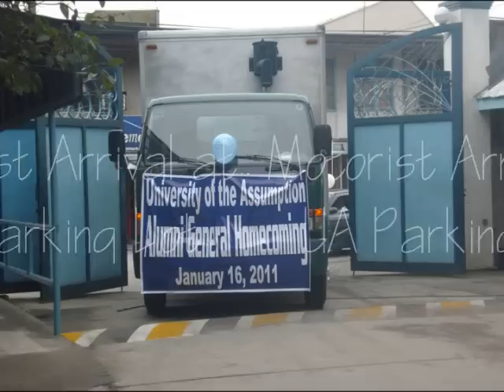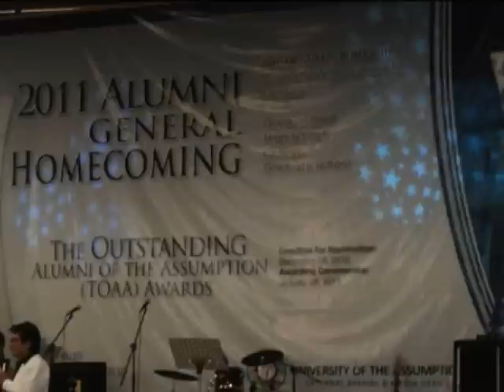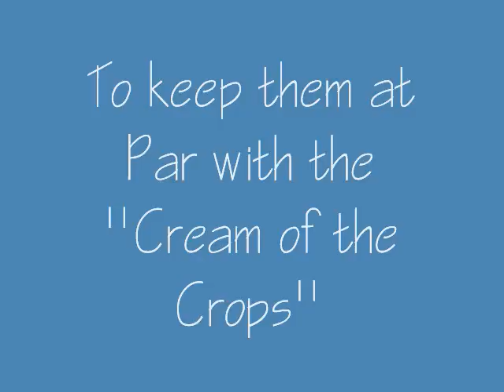Handog, UA Alumni n Reunion College of Arki Batch '86 Part-1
The University of the Assumption Alumni Association or UAAA spearheaded the General Alumni Homecoming and is being celebrate each year during the school foundation day during the month of January.

The UA Alumni of the College Architecture of Batch 1986 will be celebrating their 25-Year Silver Reunion on January 16, 2011 Sunday at the UA Gym.

Dahil masaya at na bitin kami, we the majority classmates and batchmates (100%) have decided to have a second round of Reunion Part-2 on January 29, 2011.

Coming Soon.

From this date onward our series of get-together, mini-reunion and business networking among friends forever. . . .see you all soon!